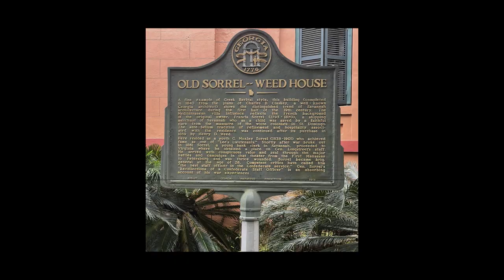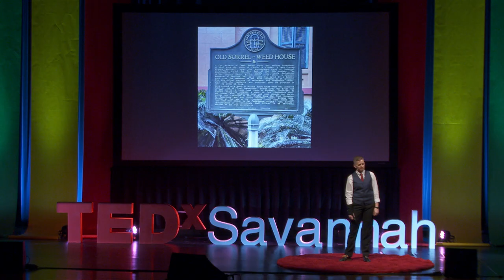Public memory matters | Kim Campbell | TEDxSavannah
Kim Campbell's interest in public memory dates back to her childhood. She delves into the history of public markers in Georgia and distinguishes the historical facts from the larger story of what is being represented. She asks, “If we know history is not written in stone, why is public memory?” Kim Campbell is a queer woman, public historian and historic preservationist whose interest in public memory dates back to her childhood. Kim currently serves as a Senior Project Manager at Ethos Preservation, a preservation consulting firm in Savannah, Georgia. She earned an M.A. in Public History with a concentration in Historic Preservation from the University of South Carolina and a B.A. in History from Mercer University. In addition to a fascination with the stories writ large in our built environment, Kim is an avid bike commuter and a voracious reader. She lives in Savannah with Doc and Wyatt, two of the cutest dogs you’ll find at the dog park. This talk was given at a TEDx event using the TED conference format but independently organized by a local community.